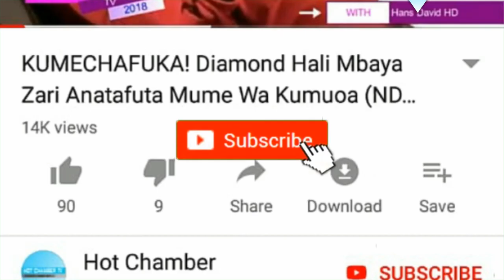BREAKING! Diamond Platnumz Awashiwa Moto, GEREZANI KIFUNGONI Huzuni Umetawala Kwa Mashabiki